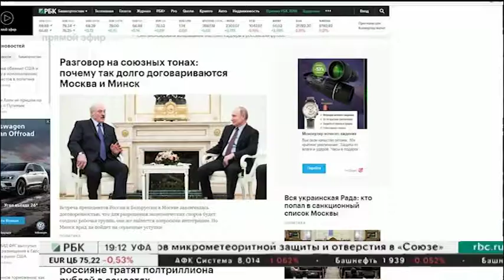ШЕФ-РЕДАКТОР ФЕДЕРАЛЬНОГО РБК К. ТОКАРЕВ ПОСЕТИЛ СТУДИЮ РБК-УФА